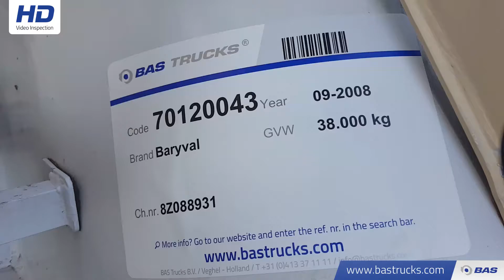70120043 Baryval 36m3 Cement Silo Liftachse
Baryval 36m3 Cement Silo Liftachse